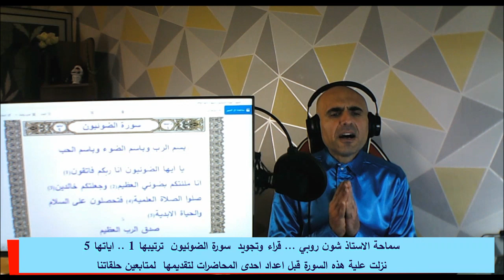سماحة الاستاذ شون روبي قراء وتجويد سورة الضوئيون ترتيبها 1 اياتها 5